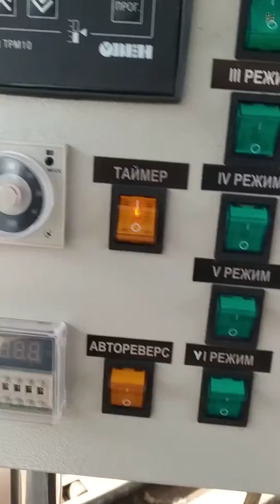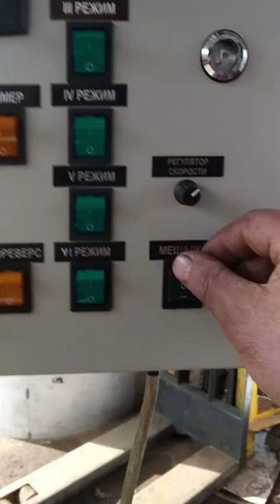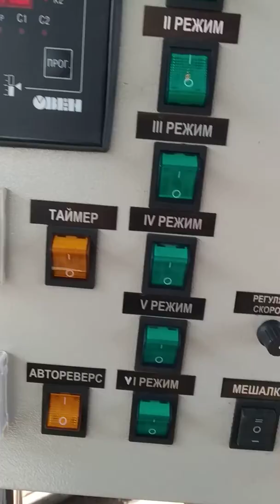Котел сыроварня кпэ 1500